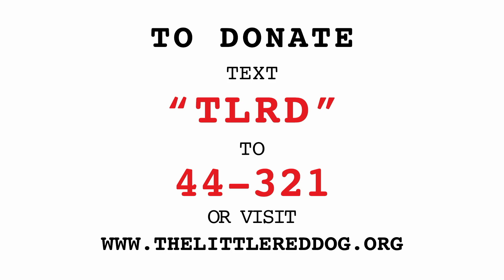Peter Pan 8 28